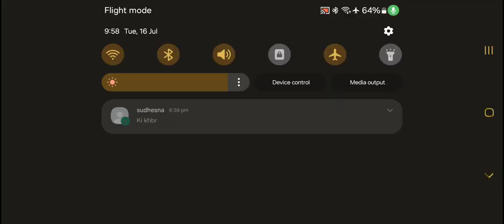hiii everyone....plz.like share & subscribe my channel..bgmi id-5813867007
1.World's best mobile ANTI-CHEAT System
2.FairPlay Guaranteed!
3.INSTANT Disqualifying & Anti-fraud
4. join 24*7 contests.
5.payment withdrawn instant ur phonepay/googlepay account